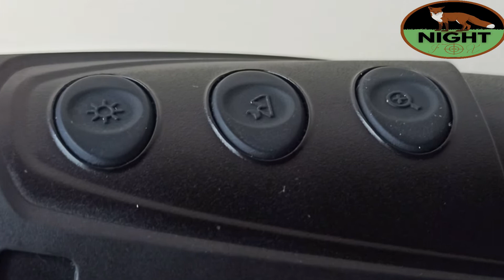Guide IR510 Thermal Handheld Imager | Product Review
Here is an in-depth look and review of the IR510 Thermal Imager in action, complete with live images.